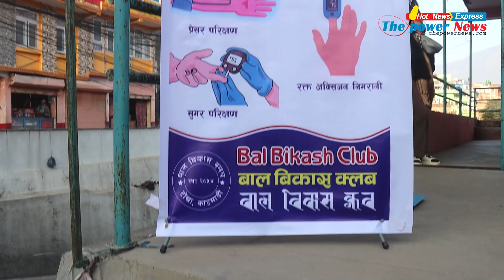Balbikash Tokha Health Cheekp Program ganeshthan tokha